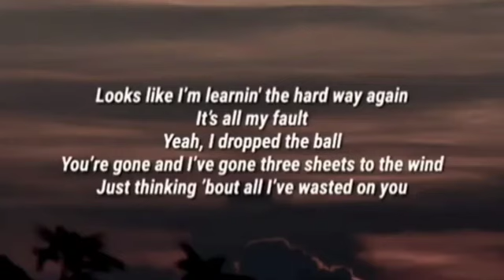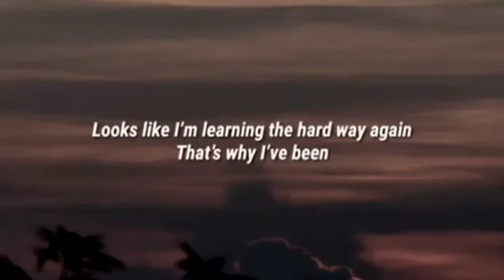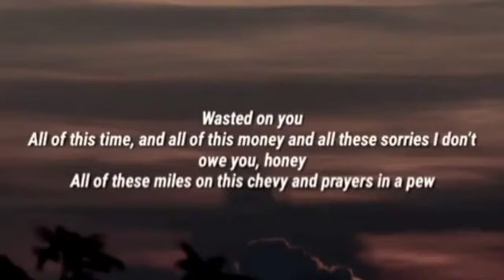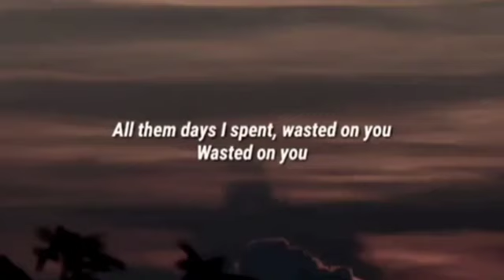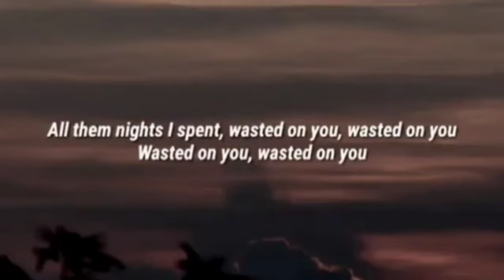Morgan Wallen - Wasted On You Lyrics Song